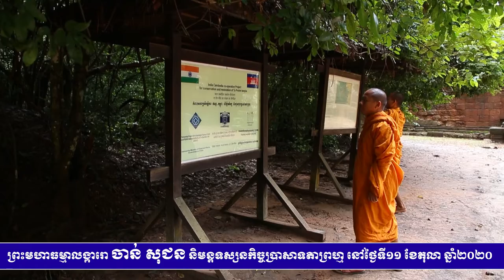ព័ត៌មានវត្តប្រាសាទស្រះកណ្តាល(ខ្ចាស់)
ហ្វេសប៊ុក
Chan_Sochun ចាន់_សុជន វត្តប្រាសាទស្រះកណ្តាល_#(ខ្ចាស់)